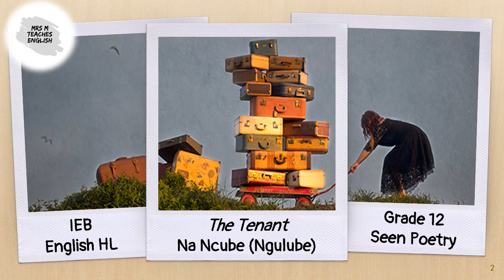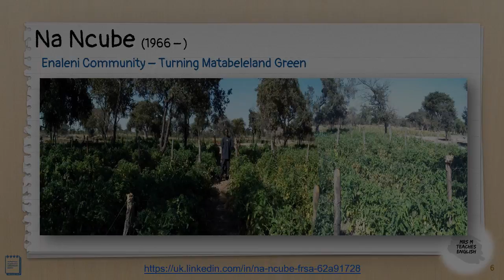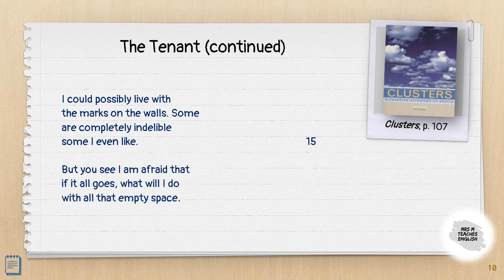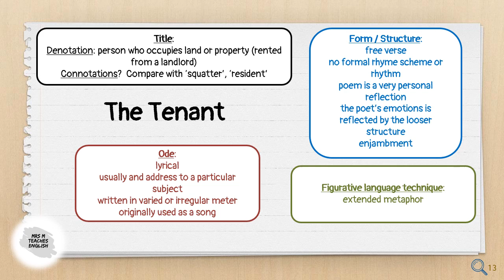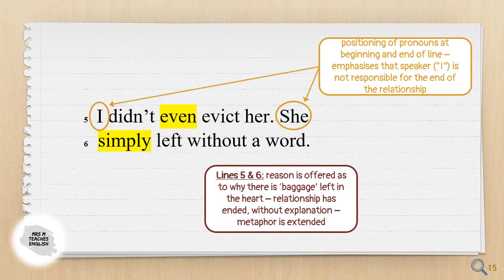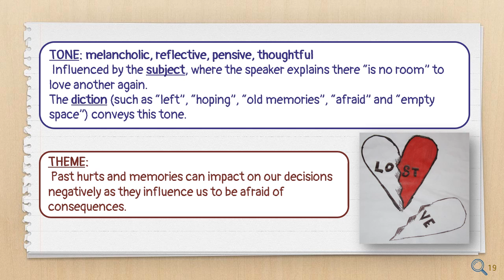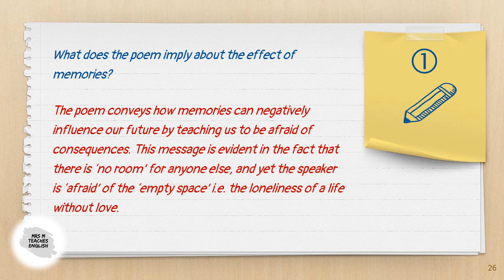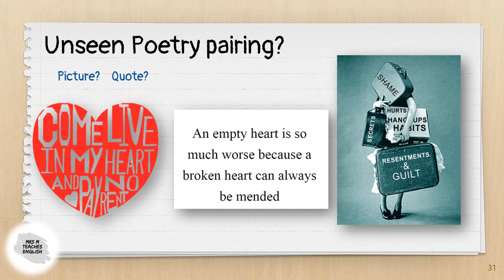IEB English HL: Grade 12 Poetry - 'The Tenant' by Na Ngulube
IEB English HL - Grade 12
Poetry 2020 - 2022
'The Tenant' by Na Ncube (Ngulube)
Online lesson